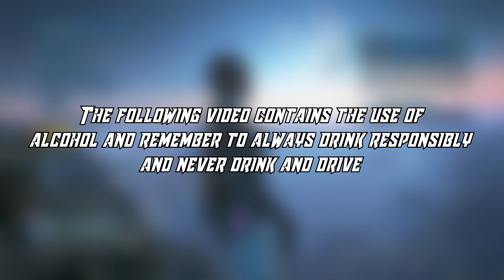4 Idiots Take On The Drunkerlands | Ep.6 shots and Birthday Party's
The idiots get some insane luck today because some decides that they didn't want to drink for this session so here we are taking shots with claptrap

TheBoiBacon aka bacon
Donzet aka Gavin
BarrelxRider aka Alex
and Tommy D as himself

|Outro Song|
ONLAP - Rock Ain't Dead